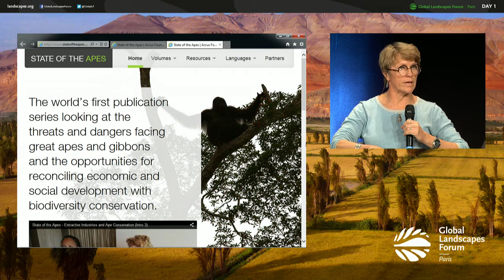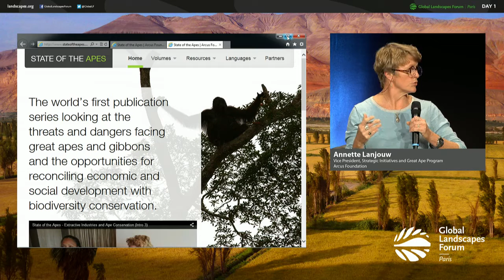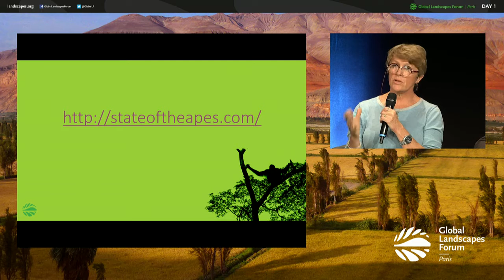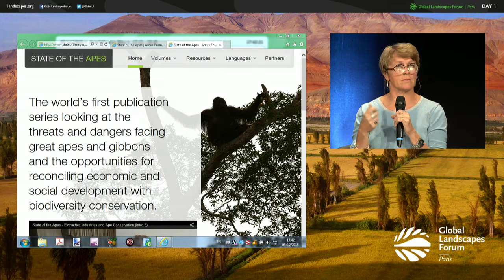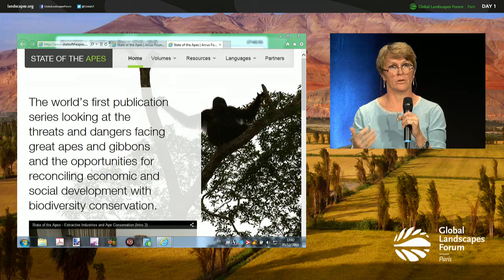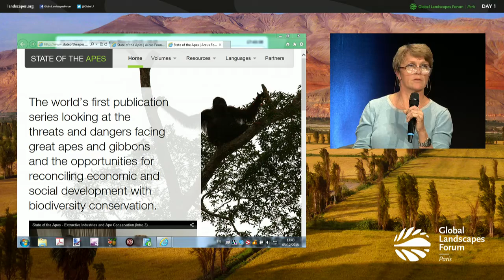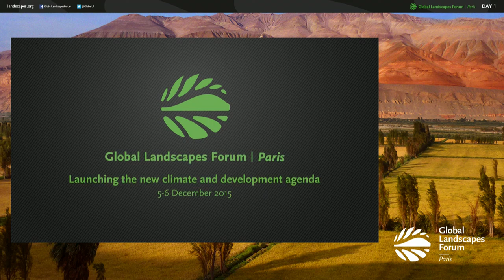Industrial agriculture, ape conservation and climate change GLF 2015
Watch this Discussion Forum on the first day of the Global Landscapes Forum 2015, in Paris, France alongside COP21. The recent rush towards sustainable palm oil and commitments to zero-deforestation by major corporations may be driven by public pressure and political expediency – but what are the realities of transforming the industry that produces one of the world’s most commonly used ingredients? Experts address the trajectory of industrial agriculture around the globe, with emphasis on Asia, where cultivation rates fuel all aspects of this industry, and in Africa, where cultivation rates have been relatively low but are predicted to increase dramatically in the foreseeable future.

Speakers:

Marcello Brito, President, Brazilian Palm Oil Association

Juan Carlos Castilla-Rubio, Chairman, Planetary Skin Institute (PSI)

Doug Cress, Program Coordinator, Great Apes Survival Partnership (GRASP)

Iain Henderson, Lead, REDD+ and Sustainable Land Use, UNEP Finance Initiative

Annette Lanjouw, Vice President, Strategic Initiatives and Great Ape Program, Arcus Foundation

Darrel Webber
Secretary General, Roundtable on Sustainable Palm Oil (RSPO)

Global Landscapes Forum, Paris, France

United Nations Environment Programme (UNEP), UNEP Finance Initiative (UNEP-FI), Arcus Foundation